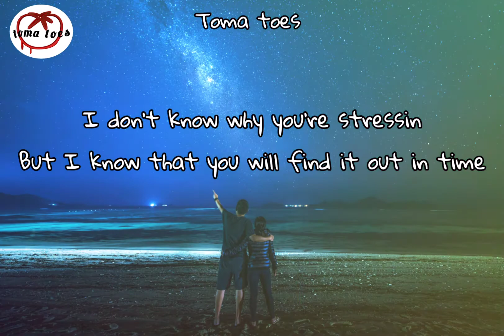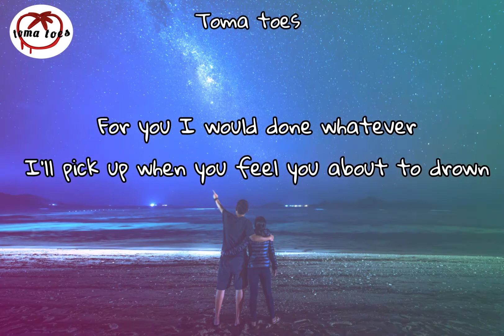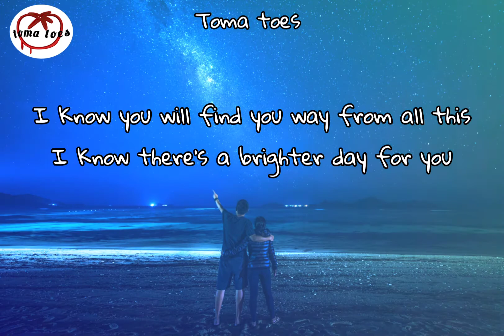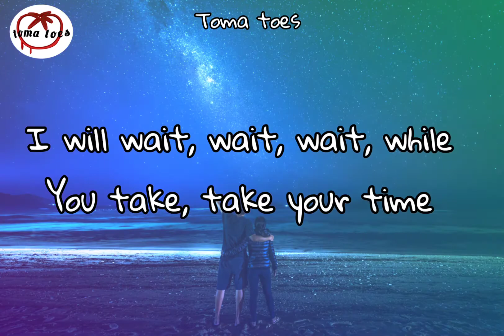Wait - love beans (Lyric_Video)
Lyrics

I don't know why you're stressin
But I know that you will find it out in time
To be alone is depressing
And you hurting, I can see it in your eyes
I know you will find your way from all this
I know there's a brighter day for you
Baby why are you stressin why?
I can promise you, you find your way in time
To find someone is a blessing
The love you find you won't be able to deny
Just take this chance and fly away with me
Let's brake your chains, and give you time to heal.
So I wait, wait, wait, while
You take, take your time
I wait, wait, wait, while
I will wait, wait, wait, while
You know I see us together
Strolling hand in hand and watch the sun goes down
For you I would done whatever
I'll pick up when you feel you about to drown
Let's break your chains, and give you time to heal.
'Wait, wait, wait, while
I Know you will find you way from all this
Tell me now what are you saying?
What game are we playing.
I want us to be real now real now.